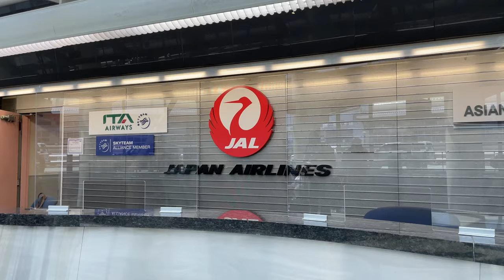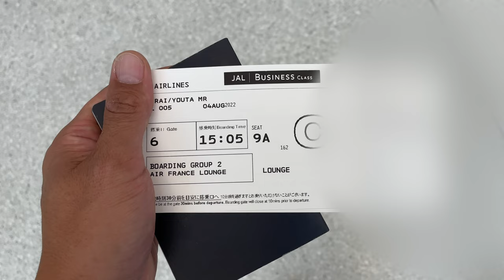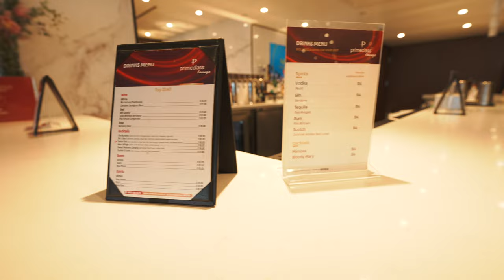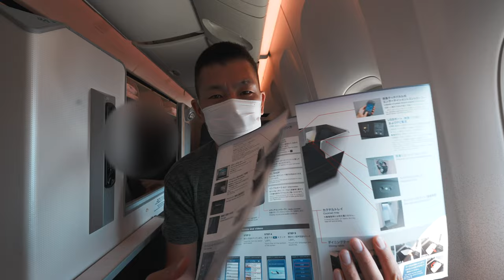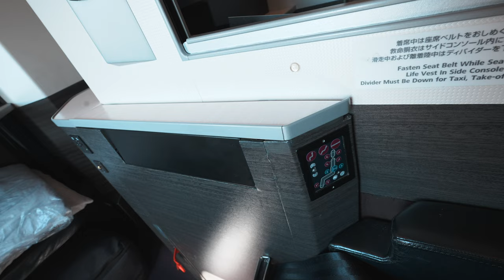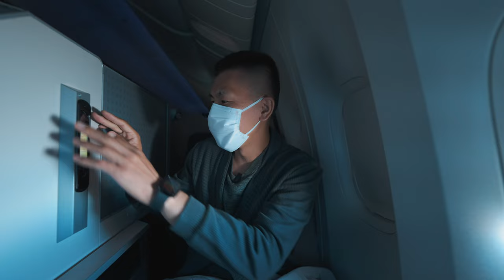JALビジネスクラスSKY SUITEに初搭乗✈️【JFK-HND/JGC修行4】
JALJGC修行の続きです。ニューヨークから羽田まで行くフライトレビューです。エアーフランスの指定ラウンジなんであんなに汚かったんですかね…。

搭乗路線⭐︎JFK-HND
搭乗便⭐︎JL005
搭乗クラス⭐︎エコノミークラスをビジネスにアップグレード
発券⭐︎有償
機材⭐︎B777-300ER

【目次】
00:00 今回の動画について
01:51 チェックアウト後空港へ
03:19 ターミナル1到着
04:40 チェックイン
05:56 制限エリア〜ラウンジまで
06:57 プライオリティーパスラウンジ
10:57 エアーフランスラウンジ
14:00 コーラ頂きます
17:50 搭乗前
18:44 搭乗
19:40 CAさん挨拶〜座席紹介
26:53 離陸
28:00 離陸後〜フルフラットシート紹介
31:37 機内食
38:10 お手洗い
39:08 就寝後
41:20 着陸前朝食
43:50 獲得FOP紹介
46:13 着陸前
48:45 まとめ

🎥使用機材

☑️マイク ECM-G1